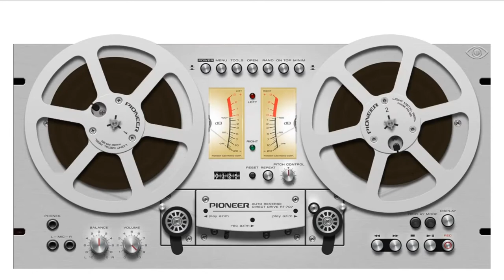С коллекторами тоже нужно уметь общаться правильно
Пример общения с коллекторами.
Если к вам звонит коллектор.